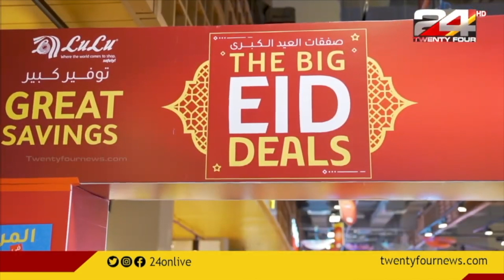ബലി പെരുന്നാൾ ആഘോഷങ്ങളുടെ ഭാഗമായി 50 ശതമാനം വരെ ഇളവുമായി ലുലു